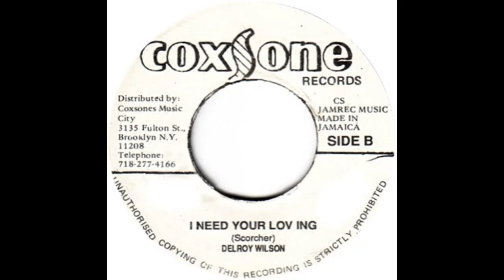I Need Your Loving by Delroy Wilson